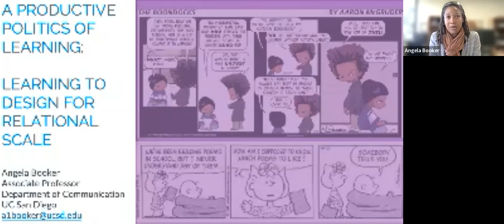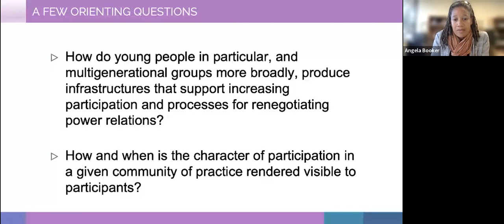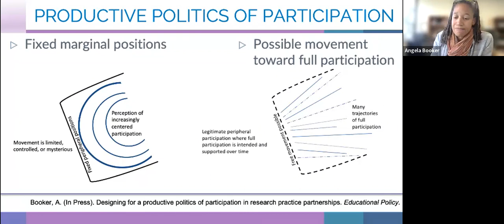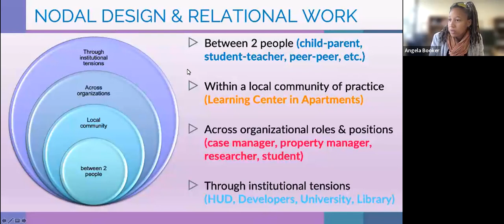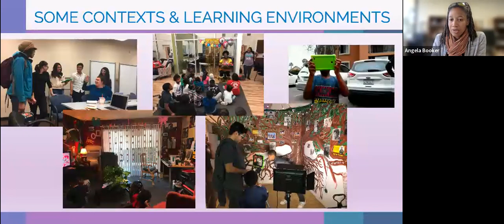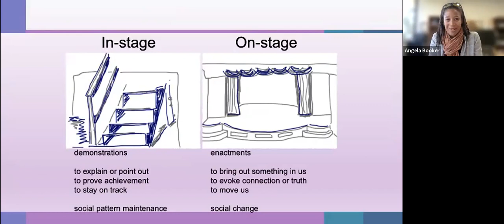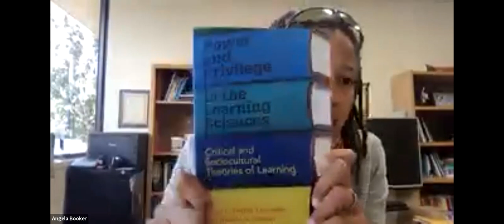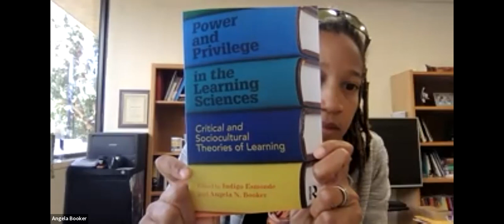Learning Sciences Lunch & Learn: Dr. Angela Booker - November 9, 2022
Angela Booker presents the talk: A productive politics of learning:
Learning to design for relational scale.